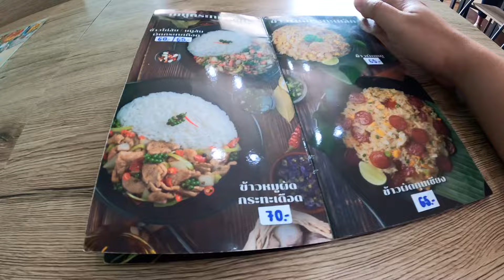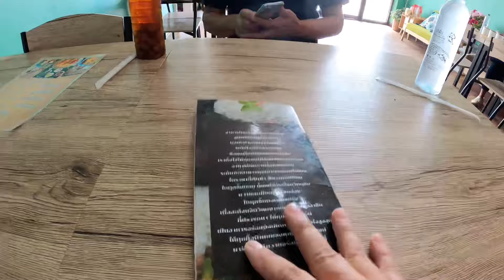เส้นทาง "ยโสธร - ภูกระดึง" ชมบรรยากาศสองข้างทางสวยงาม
เส้นทาง ขับรถจาก "ยโสธร - ภูกระดึง" ชมบรรยากาศสองข้างทางสวยงาม